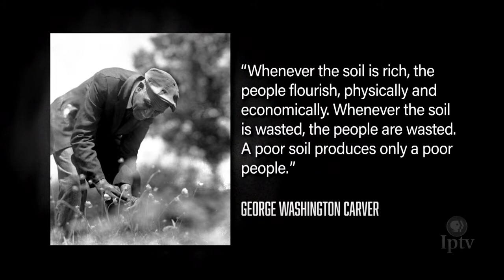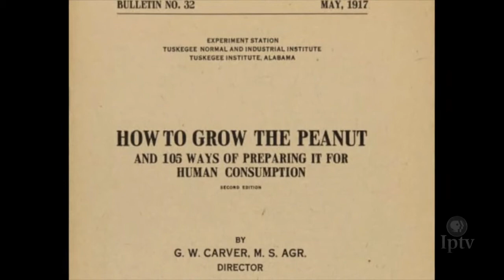George Washington Carver Improved Agricultural Practices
When George Washington Carver arrived in the South, only about one-fifth of Black farmers owned any land. The overreliance on cotton as the region's main cash crop depleted the soil of its nutrients, and the sharecropper system kept tenant farmers in a permanent state of poverty. Improving the practice of Southern agriculture and the conditions of poor farmers became Carver's chief concern.